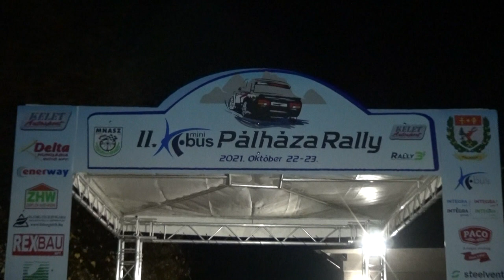II. Minibus Pálháza Rally3 2021 Kuttor Norbert - Havasi Gábor